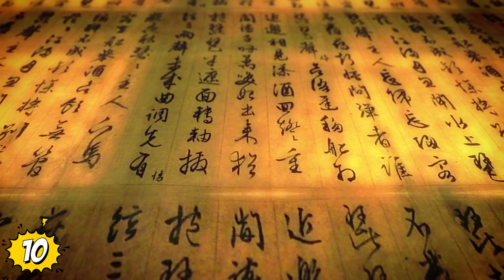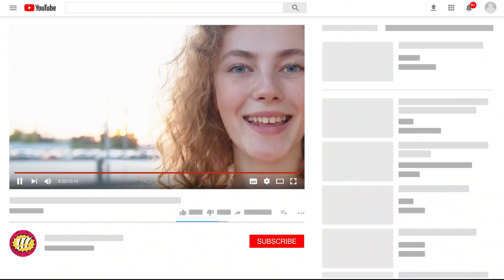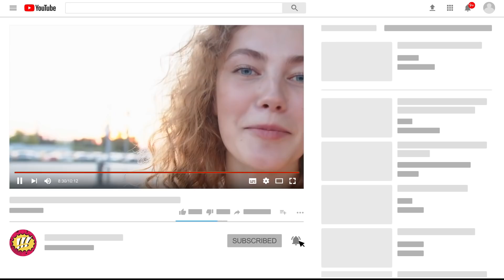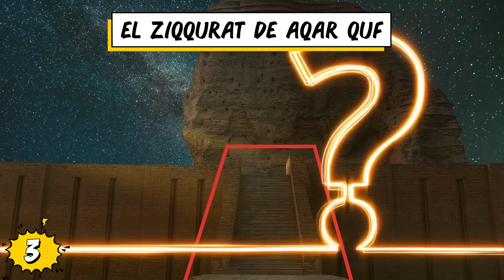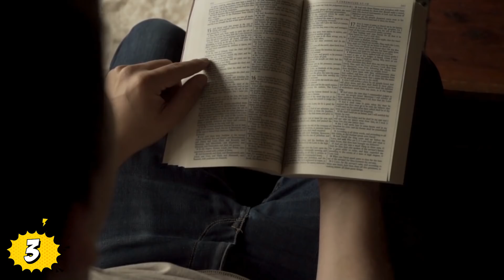Los 10 LUGARES ANTIGUOS Más Misteriosos Del Mundo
Veras Los 10 LUGARES ANTIGUOS Más Misteriosos Del Mundo